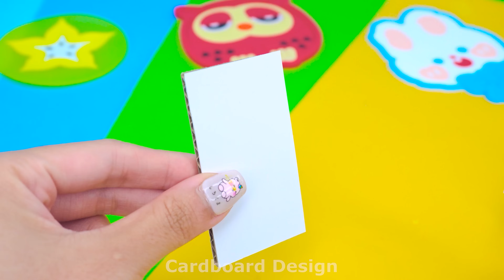DIY Miniature Cardboard House with Bedroom and Bathroom, Kitchen, Ling Room and More for a Family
- Today I Made Miniature Cardboard House with Bedroom and Bathroom, Kitchen, Ling Room and More for a Family. Hope you enjoy this house.

0:00 | Intro video
0:28 | DIY Miniature Cardboard House with Bedroom and Bathroom, Kitchen, Ling Room
11:20 | Relax with my Miniature Cardboard House
Title :
( English ) DIY Miniature Cardboard House with Bedroom and Bathroom, Kitchen, Ling Room and More for a Family
( Español ) Casa de cartón en miniatura para hacer tú mismo con dormitorio, baño, cocina, sala de estar y más para una familia
( Português ) Casa de papelão em miniatura faça você mesmo com quarto e banheiro, cozinha, sala de estar e muito mais para uma família
( 日本人 ) 家族向けの寝室、バスルーム、キッチン、リビングルームなどを備えた DIY ミニチュア段ボールハウス
( 한국어 ) 가족을 위한 침실과 욕실, 주방, 거실 등이 있는 DIY 미니어처 골판지 집
( हिन्दी ) DIY मिनिएचर कार्डबोर्ड हाउस जिसमें बेडरूम और बाथरूम, किचन, लिविंग रूम और परिवार के लिए और भी बहुत कुछ है